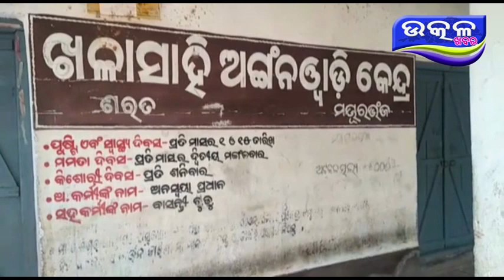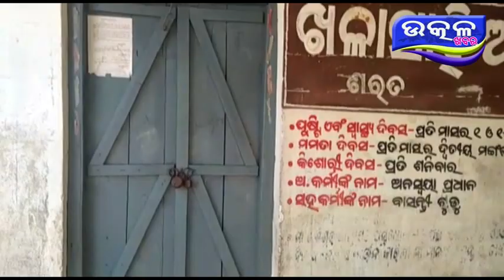ଅଙ୍ଗନବାଡି କେନ୍ଦ୍ର ଥାଇ ପିଲାମାନେ ଗଛ ତଳେ - Ajira Odisha Utkal Khabara